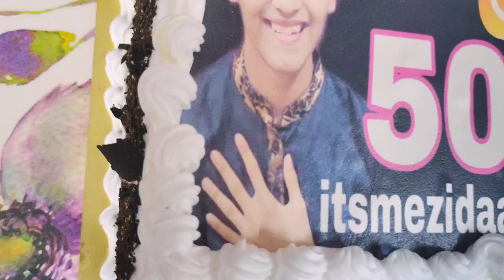500k family complete | al hamdu lillah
500k family complete on instagram..
thnx for love n blessings

musician : - ASHUTOSH